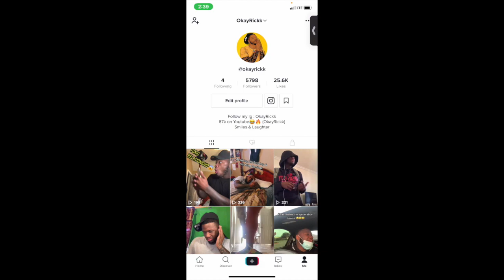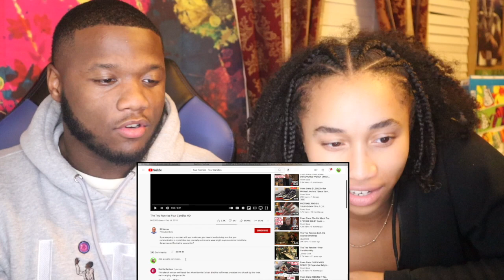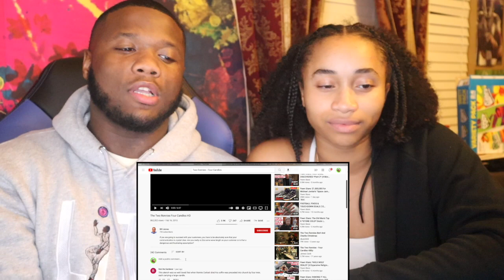Americans Reacts to The Two Ronnies - Four Candles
The Two Ronnies - Four Candles